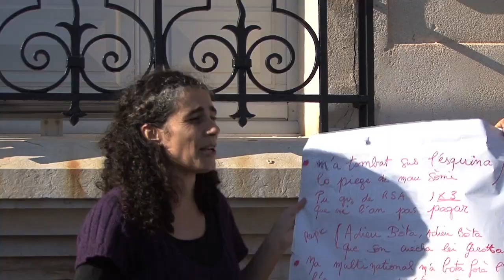Chorale Pharo (2015)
14 mars 2015 au Pharo à Marseille